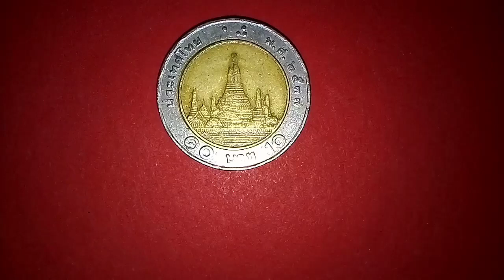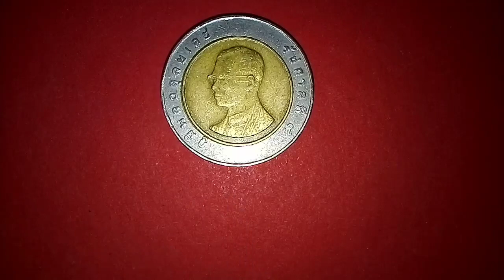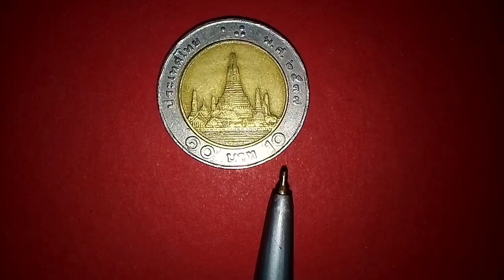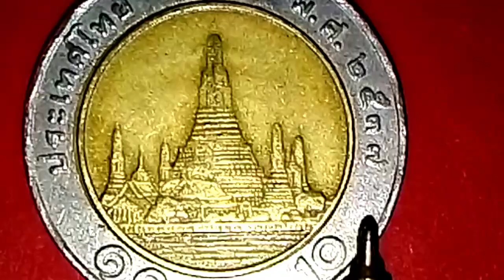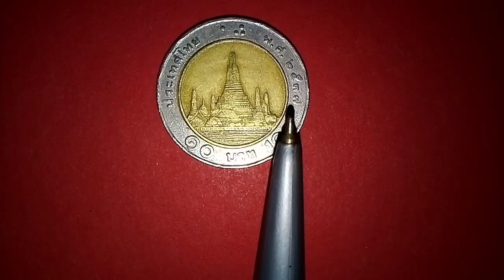ราคาแพง500,000บาทปัจจุบัน​อนาคต​อาจเป็น1,000,000บาท.ดูดีๆดูชัดๆเน้นๆที่​ พ.ศ.อย่างเดียว!!!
เรียนรู้​เรื่อง​เหรียญ​กษาปณ์​ราคาแพง#